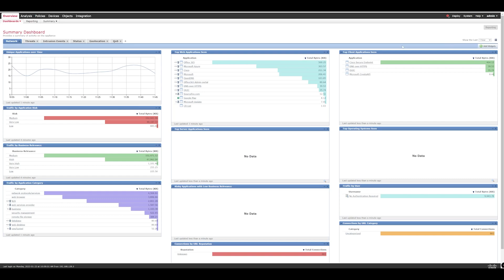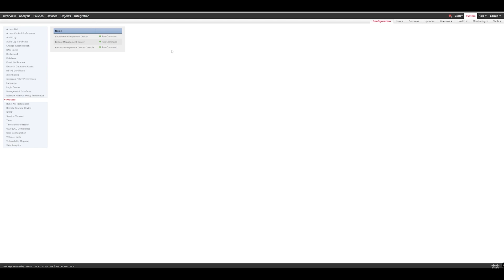Firepower Management Center GUI Shutdown | NWN21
In this nugget, we take a look at how to shutdown the Cisco Firepower Management Center (FMC) using the Graphical User Interface (GUI).

Content creation takes a lot of work and time but I do this because I enjoy helping and inspiring people along the way. If you've found my content useful or it has helped you in any way, let's grab a coffee